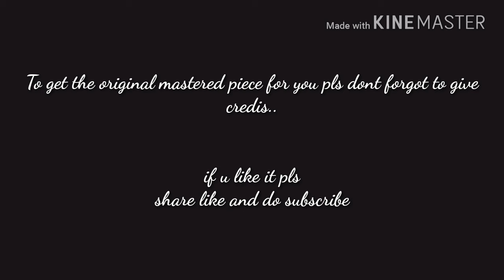bollywood style instrumental beat for free just give credits after use very exciting bass trap beat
if you want the flm file then comment me...

or give msg at 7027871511